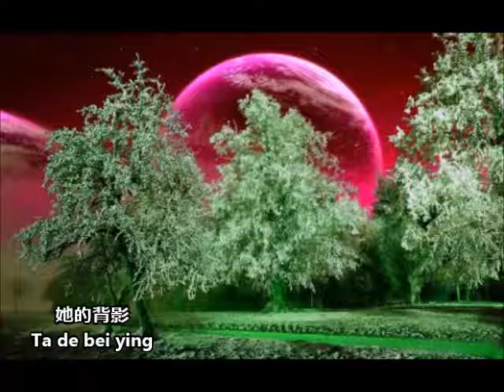Dfemme - Ta de bei ying 她的背影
Méiyǒurén nénggòu gàosù wǒ méiyǒu rén nénggòu tǐliàng wǒ
nà àiqíng dàodǐ shì shénme ràng wǒ yīpiàn móhú zài xīntóu zài wǒ xīntóu

duō shào nián yǐhòu yǒu rén shuō àiqíng zhè dōngxī bù huì chángjiǔ
yěxǔ tā quèshí hěn měilì yěxǔguòle jīnyè bù zài yǒu ó.

Guòle jīnyè wǒ jiāng bù zài yǒu ó yěxǔ jīnshēng zhùdìng bù nénggòu yǒu
yǎnkàn nà àiqíng rúcǐ piāoguò zhǐyǒu hán lèi ràng tā zǒu tā de bèiyǐng yǐjīng màn man xiāoshī zài fēng zhōng

zhǐhǎo měitiān shǒu zài fēng zhōng rèn nà fēng er chuīfēng er nénggòu ràng wǒ xiǎngqǐ guòqù hé nǐ de gǎnjué
zhǐhǎo měitiān shǒu zài fēng zhōng rèn nà fēng er chuīfēng er nénggòu ràng wǒ xiǎngqǐ guòqù hé nǐ de gǎnjué gǎnjué

Repeat